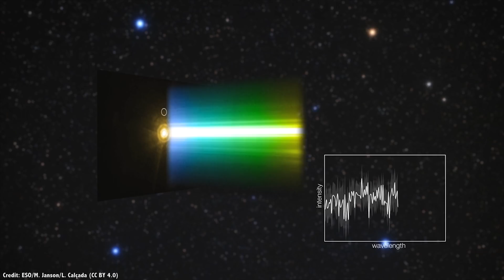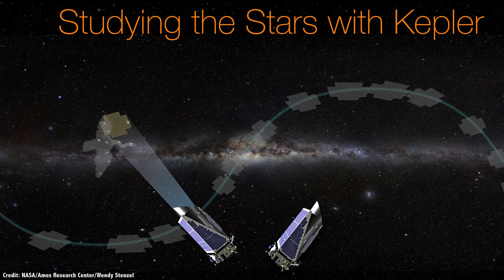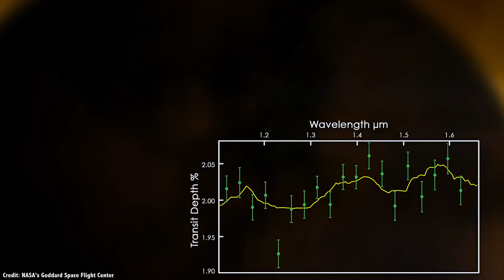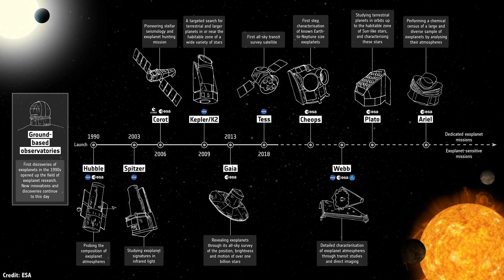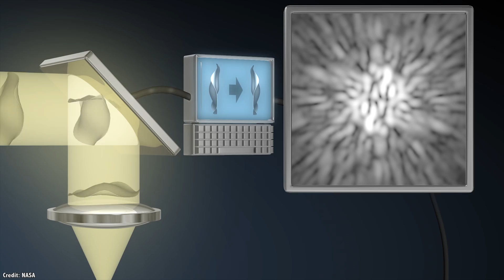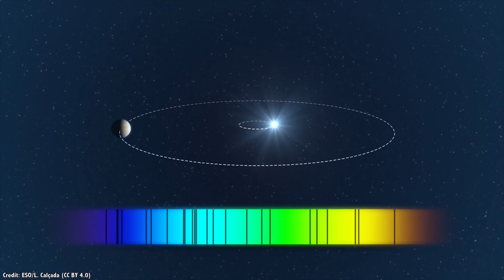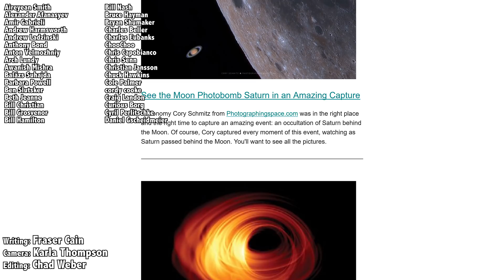The New Planet Hunters. Who Will Find Earth 2.0?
We now know of thousands of confirmed exoplanets, with many more candidates. And there are now dozens of planet hunting telescopes on Earth and in space, using a range of techniques to find tens of thousands more.

There’s a new class of instruments and missions in the works that’ll give us an incredible understanding about the planets orbiting other stars. One of these will be the one to find Earth 2.0.